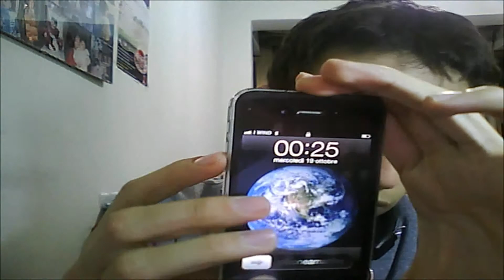recensione iphone 4 accessori cover carbon fiber